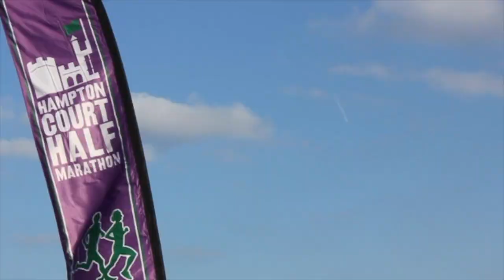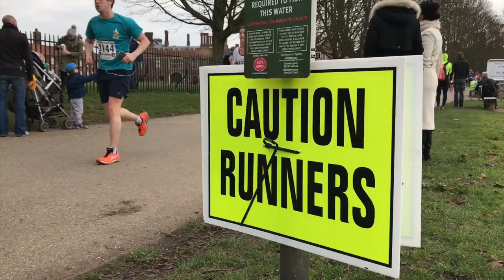The Original Hampton Court Half Marathon 2017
This video is about Hampton Court Half